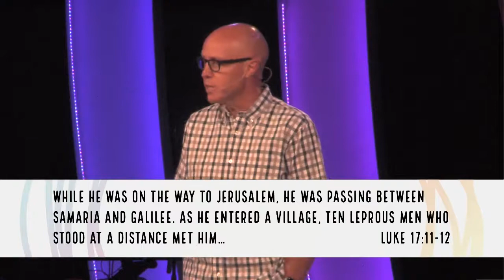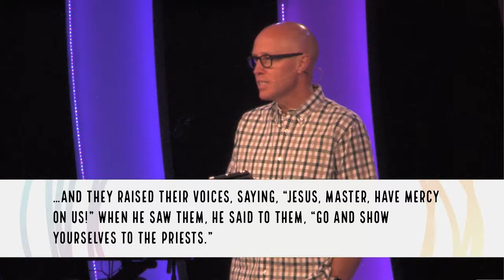The Gospel: When Gratitude Demonstrates Understanding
Message: Mark Christian, Senior Minister